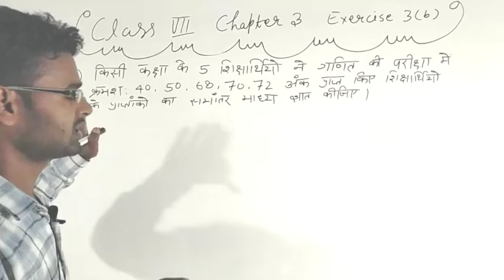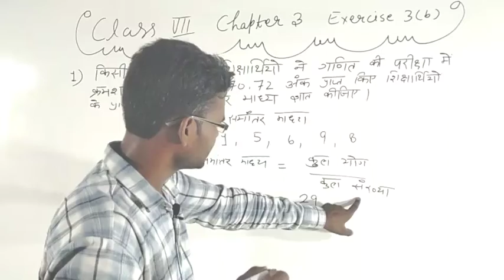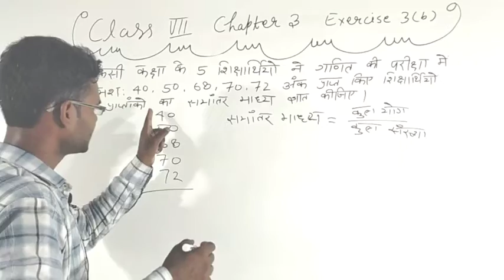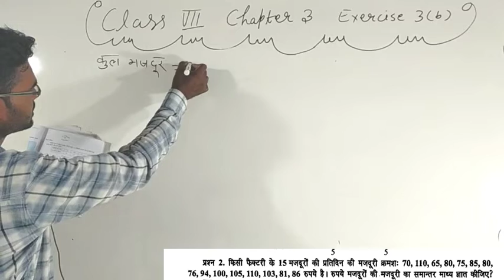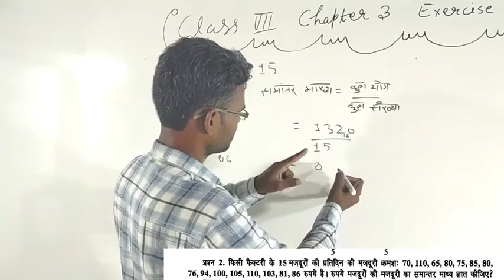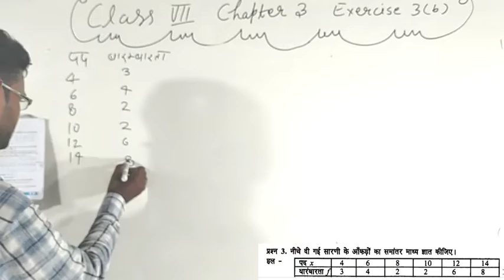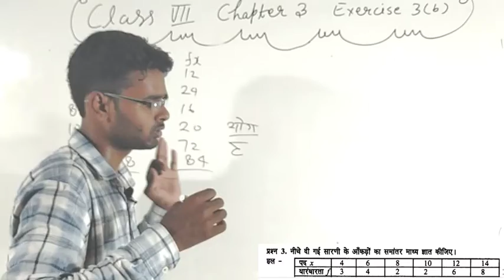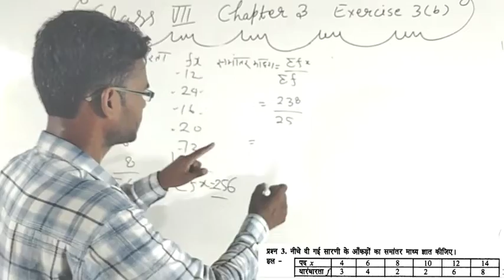mathclass7thfullsolutionchapter3 Class 7th math exercise 3b chapter 3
Class 7th math exercise 3b chapter 3 solved

1 .chapter 3 class 7th math solved
2 .math class 7th statistics chapter 3 solved
3 .statistics class 7th math solutions
4 .solutions of class 7th math chapter 3 statistics